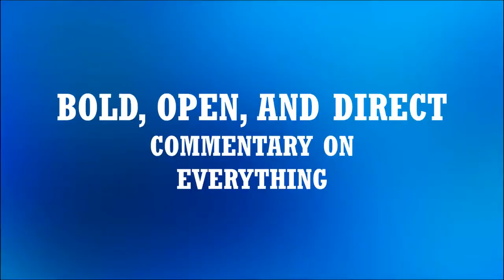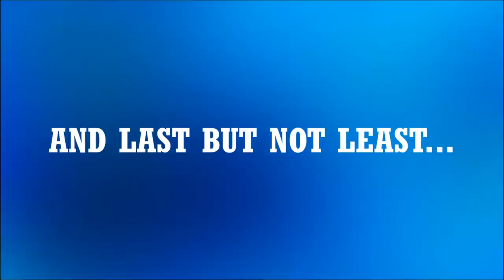NEW SERIES!! Think About It Trailer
Welcome to a new series!!
Join Dan Martin and Eve the Deer every week as they tackle the questions that make us "Think About It".
Questions everything, think for yourself, and stop sentient enslavement. If you have questions or topics that you want us to think about, put them in the comments below!

Dan Martin is a Desert Storm Vet and published Self-Sufficiency author with over 40 books on the topic. In his 20’s, Dan Martin quit an Aerospace career, got rid of his cookie-cutter suburban home, vehicles, boat, jet skies, burned his phone and belongings (and wads of cash) and left society. He now lives in a real-life enchanted Castle on his animal sanctuary. And Eve, well, she is a deer!

deer and human
talk show